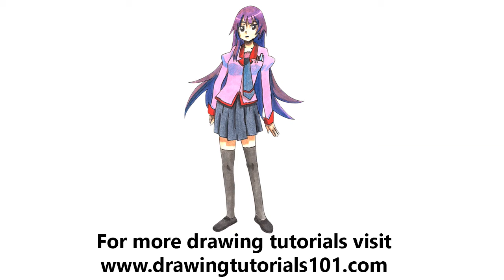How to Draw and Color Hitagi Senjougahara from Bakemonogatari with ProMarkers [Speed Drawing]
Pencils: HB, 2B, 4B, ProMarkers